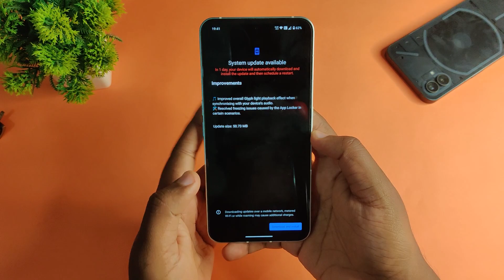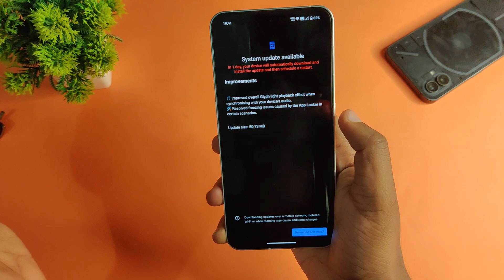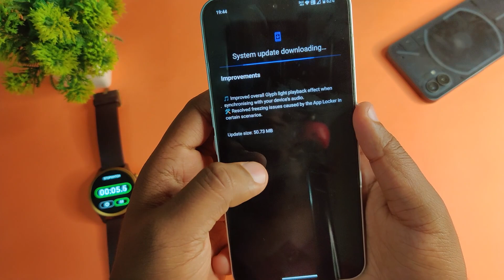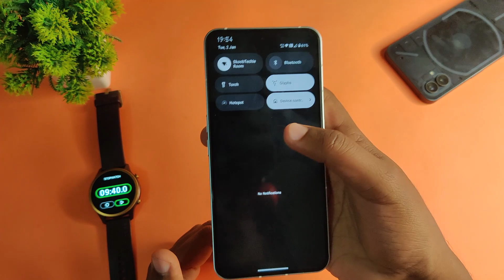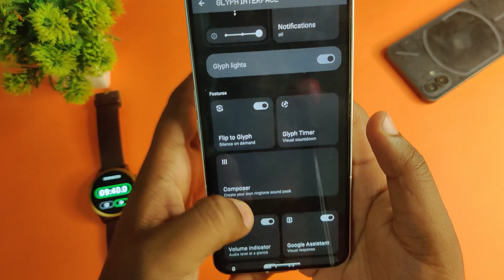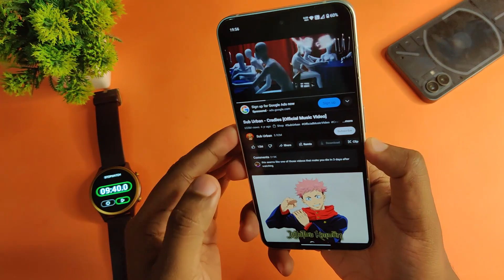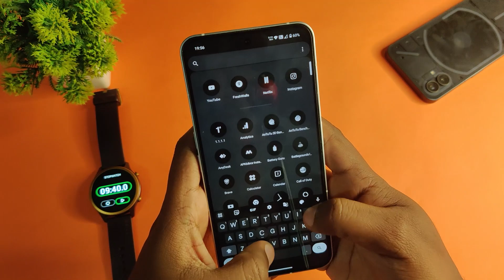Nothing OS 2.5.1.a OTA Hotfix Update for Nothing Phone (2) 🔥 Music Visualisation Feature Got Fixed😄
Nothing company has released Nothing OS 2.5.1.a OTA Hotfix update for Nothing Phone (2) users. This update fixes the hidden music visualisation feature which was broken before along with fixing the app hide feature. Now all glyph lights are working properly.

Nothing OS 2.5 Stable Android 14 OTA Update for Non-Beta Nothing Phone (2) Users🔥 Finally Its Here!

Nothing OS 2.5 Open Beta Announcement for Nothing Phone (1) 🔥 First Android 14 Update Coming Soon 📲

Stable Nothing OS 2.5 Android 14 Update for Nothing Phone (2) 🔥 Added New Widgets and Features 📲

Nothing OS 2.5 Closed Beta Update for Nothing Phone (1) 🔥 Open Beta Update in December or Next Year

Nothing Phone (2) Benchmark Test After Nothing OS 2.5 Open Beta 2 Update🔥 Geekbench, Antutu & More

Nothing Glass Filter Effect on any Wallpapers - Coming for Phone (1) in Nothing OS 2.5 Update 🔥